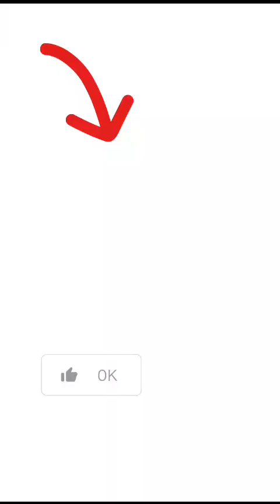GAMIS FUJI SERIAN BARU 24/12/23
PUSAT GROSIR FASHION
GUSNITA MODE
JAKARTA

shopee:
shopee.co.id/gusnita.mode